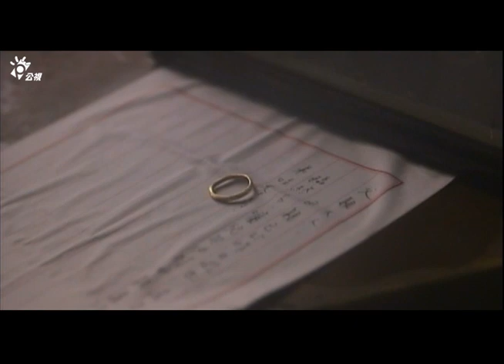【孽子】范植偉母親過世超崩潰 與庹宗華超害羞場面曝光｜EP08 精華 | 范植偉 張孝全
誠如白先勇先生所言：「在《孽子》中，我主要寫父子關係，而父子又擴大為：父代表中國社會的一種態度，一種價值，對待下一輩、對待同性戀子女的態度——父子間的衝突，實際是個人與社會的衝突。